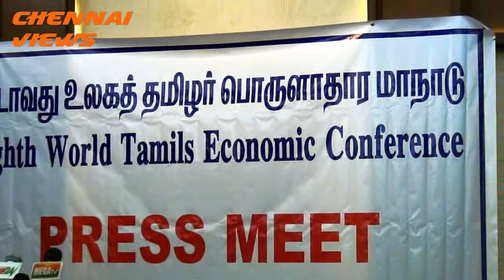Chennai Global Economic Summit-2021 | Eighth World Tamils Economic Conference Press Meet In Chennai